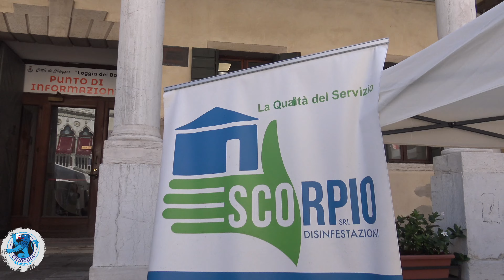FERRAGOSTO: IL 15 EL ZIOBA GHE SE'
Ancora una volta, il mercato settimanale del giovedì anima il centro storico di Chioggia, richiamando non solo la cittadinanza ma anche molti visitatori dall'interland provinciale e turisti. Il Corso del Popolo si riempie di gente, e i commercianti ne traggono beneficio. Con l'avvicinarsi di Ferragosto, cresce la preoccupazione tra le donne di Chioggia riguardo alla presenza del mercato durante il giorno di Ferragosto. Tuttavia, è certo che i nostri ambulanti, che contribuiscono a vivacizzare la città, creare relazioni sociali e portare allegria, saranno presenti anche in quella data.